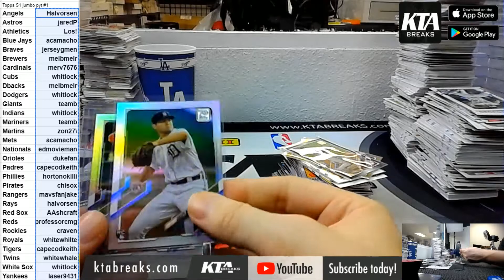HIT RECAP - KTAuthentics - 2021 Topps Series 1 Baseball 6 Jumbo Box Case break - Pick Your Team #1